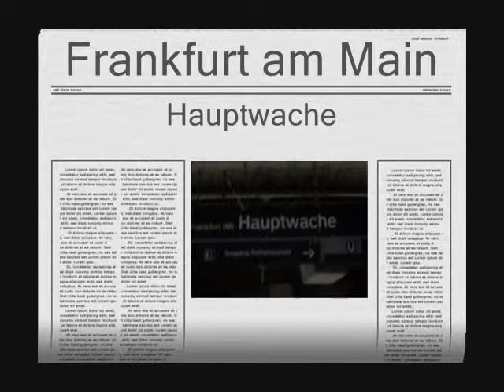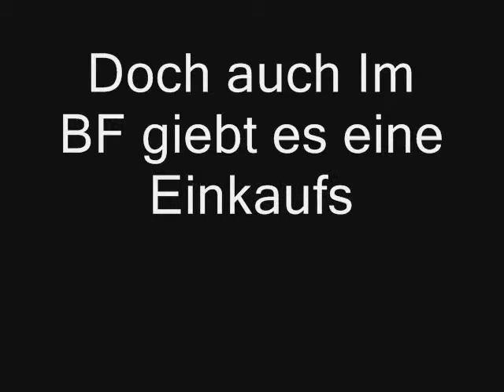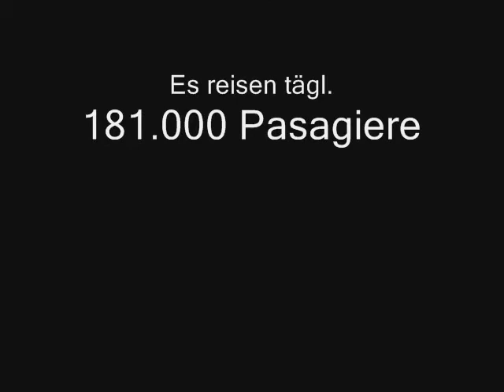FFM-Hauptwache Kurzdoku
Bilder&Videos&Infos